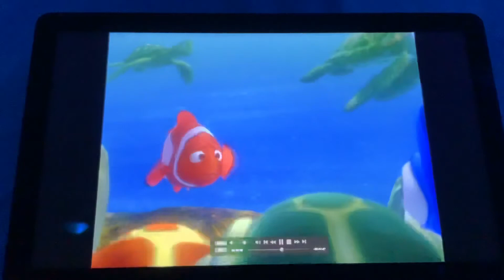Finding Nemo the turtle kids in full screen